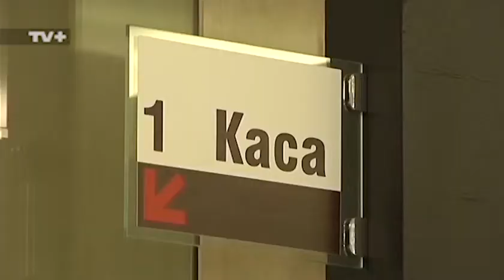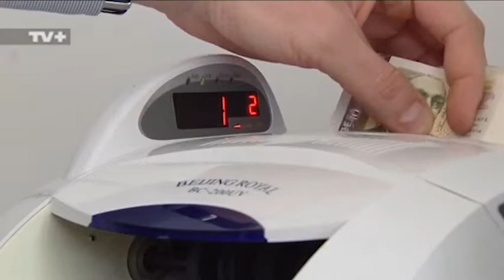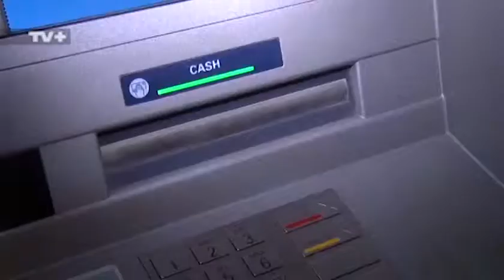Изравняват банковите такси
TV+ Новини

Таксите при банкови преводи в евро между държави от еврозоната и страни извън нея ще бъдат уеднаквени от средата на декември. Според анализатори, от услугата ще се възползват нови 150 милиона потребители в света. Таксите при банкови преводи в евро между държави от еврозоната и извън нея ще бъдат уеднаквени от 15 декември. Според анализатори, ако в момента българските банки вземат между 30 и 50 лв. за превод на 10 евро в чужда финансова институция, вече ще могат да налагат такса само от 2-3 лв .Решението на Съвета на ЕС обаче предизвика разнопосочни реакции у нас. Според едни -плюсът за потребителите ще е повече от очевиден, а според други- промяната ще доведе до нови по-високи банкови такси.

ВАСИЛ КЕНДОВ КОНСУЛТАНТ ЛИЧНИ И ФИРМЕНИ ФИНАНСИ:
„Това широко пропагандирано сваляне на таксите за международни преводи – да веднага ще се появят нови такси или сега съществуващите ще бъдат увеличени. Примерно за вътрешните разплащания, за поддръжката на сметки.“

ТИХОМИР ТОШЕВ ФИНАНСОВ И ИМОТЕН КОНСУЛТАНТ:
„Европейският парламент с годините направи редица инициативи – евродирективата за потребителските кредити, евродирективата за ипотечните кредити, европравилата за банкова сметка, която можете да плащате минималните, най-ниските такси по основните банкови услуги. Всичко е в посока да се защити потребителят и да му се даде добър достъп до банкови услуги и това е поредната стъпка. Не трябва да очакваме, че нещо друго ще се увеличи.“

За Мирослав Тончев , директор в Българската стопанска камара , решението за въвеждане на по-ниски банкови такси, е закъсняло.

МИРОСЛАВ ТОНЧЕВ ГЛАВЕН ДИРЕКТОР „РЕГИОНАЛНИ ОРГАНИЗАЦИИ“ - БСК
„Не трябва да търсим под вола теле. Не мисля, че тук в случая можем по някакъв начин да адресираме нещо негативно към банките. Със сигурност приходите по отношение на такси и комисионни в техните портфейли ще намалеят, което е добре за техните клиенти. Което от друга страна не е добре за техните акционери.“

През последните години по-голямата част от печалбата на банките се формира не от лихви, а от такси, посочи Васил Кендов. Той е категоричен, че падане на банковите такси може да има, само ако банковият пазар се либерализира. През последните 15-20 години обаче няма издаден нито един нов лиценз на банка.

„Една фирма, която е производител и изнася цялата си продукция в Западна Европа, в ЕС – да, за нея ще има нещо положително. Но за всички останали фирми, които работят на вътрешния пазар или са с контрагенти извън ЕС – за тях това ще се отрази негативно.“

Приходите от такси и комисионни на банките са около 40%, обясни Мирослав Тончев. И посочи, че в същото време лихвените проценти у нас са на най-ниските си нива от преди 28 години.

„България е страната с най-високите такси и комисионни за трансгранични преводи към момента, което в крайна сметка уеднаквяването, усредняването на тези такси и комисионни със сигурност ще бъде положително и за бизнеса, и за потребителите.“

Финансовият консултант Тихомир Тошев посочи и конкретен пример за плюсовете, които ще доведе след себе си намаляването на банковите преводи.

„Ако примерно имате студент в Германия и всеки месец трябва да му превеждате по 500 евро, в момента ще плаща по 20 евро средно за един такъв превод. След декември месец тази година ще трябва да плащате 2 до 3 евро. Т.е., ако правим годишния разход 240 евро, ще падне на 24 евро – 10 пъти. Със сигурност тези пари могат да се спестят и студентът да ги ползва за нещо друго – по-полезно.“